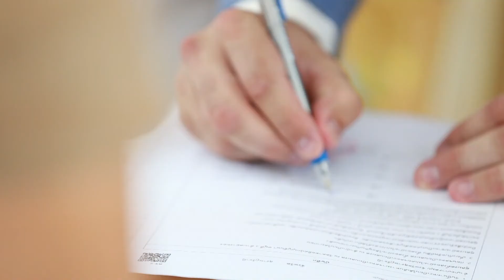Blair & Zac wedding Film - Miskawaan Residences Koh Samui